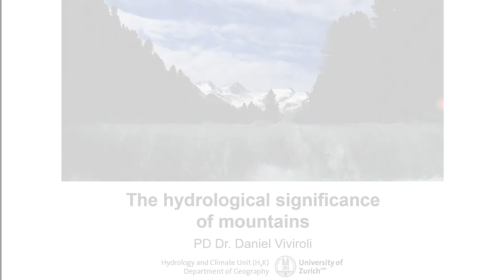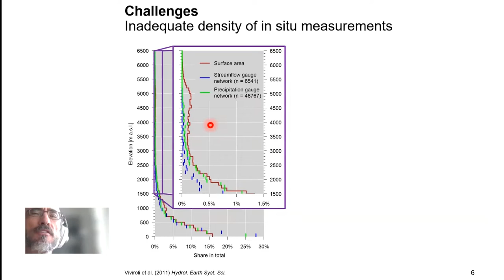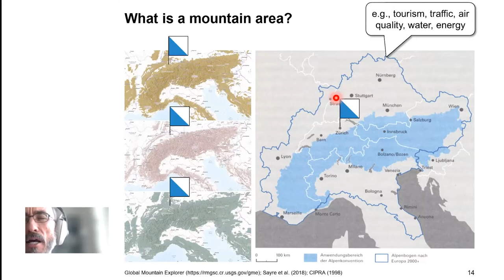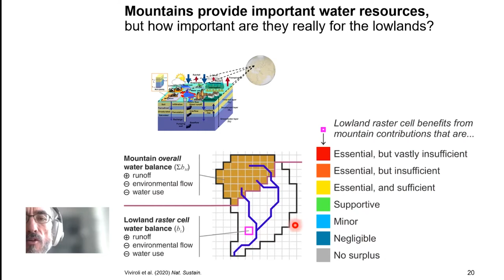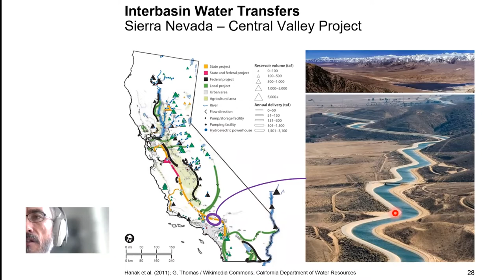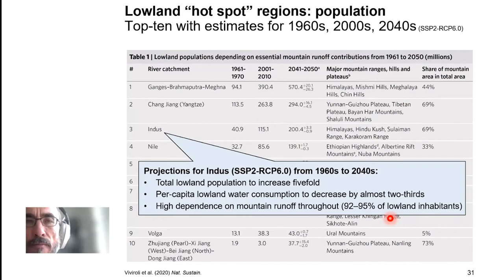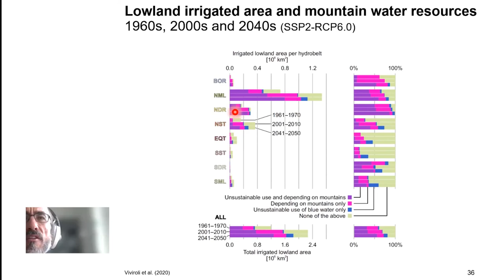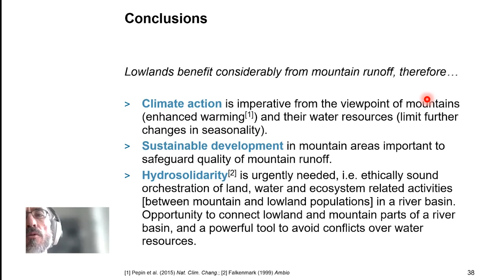Lecture 18 - "Hydrological significance of mountains" by Dr. Daniel Viviroli, University of Zurich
Daniel Viviroli is research group leader for mountain hydrology in
the hydrology and climate unit (H2K) and ‘privatdozent’ for physical
geography and hydrology at the Department of Geography,
University of Zurich. His main research interest is centered on
water in mountain areas, both in the Alps as well as world-wide.
Within this topic, he focuses on questions concerning water
resources, natural hazards and hydrological processes. He is also
particularly interested in changes in the Earth system, especially as
regards climate and land use as well as demographic and
socio-economic developments. For the more applied aspects of his
research, he can draw from hands-on experience in hydraulic
engineering, flood estimation and natural hazards assessments in
the Swiss Alps. Daniel serves as editor for the journal Hydrology and Earth System Sciences and was contributing author for two recent IPCC publications, namely the High Mountain Areas Chapter in the Special Report on the Ocean and Cryosphere in a Changing Climate (SROCC) and the Cross-Chapter Paper on Mountains in the Sixth Assessment Report (AR6)